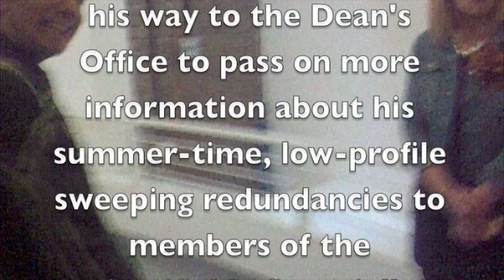Anton Muscatelli Lost 26-5-10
On their 3rd attempt along the corridor, University of Glasgow Principal Anton Muscatelli and his entourage manage to find their way to the Dean's office which you might think had been helpfully singled out by the protest lining the walls.